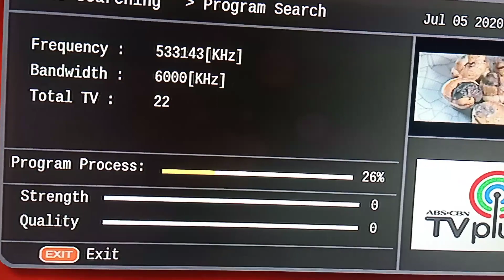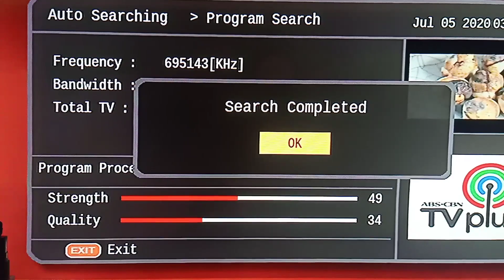One step to convert TV Plus Box to AffordaBox | How to convert TV Plus Box to AffordaBox Channels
Camera: OppoF7, OppoF11, OppoReno2F,4KPlus Supremo
Editor: PowerDirector, Kinemaster